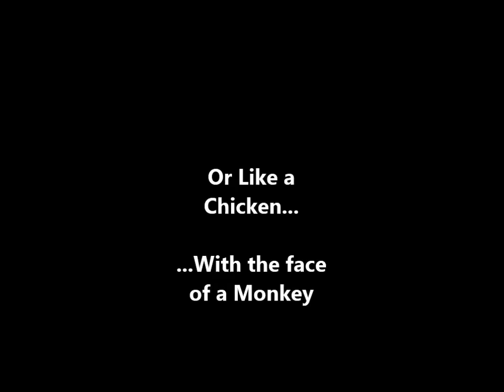Like an Agile Peacock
Like an agile peacock - or like a chicken with the face of a monkey... I fly!